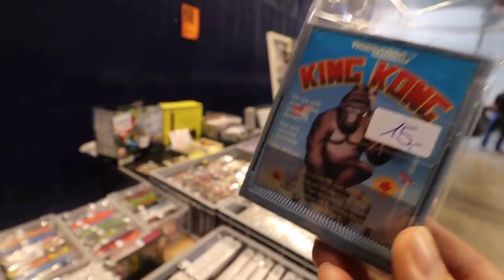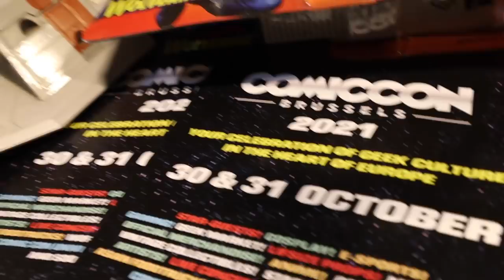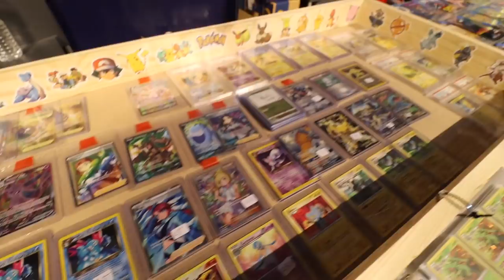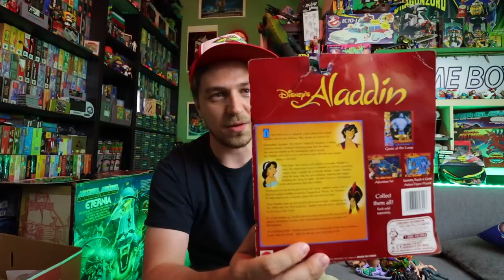Toy Hunt at Retrodungeon Kalken 2021! TMNT, Mighty Max, Game Boy, Gremlins - Convention Toy Hunting.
First Retro Dungeon Convention in 2 years! So just had to go toy hunting for some good retro! Organised by retro gaming fun a wide selection of Retro Games, Toys and Trading card vendors made for a fun convention!

Check out my friends: Grecofabulous, Not Another Retro Channel, Empiretoys1138, Retro Rick, Laura Legends, NEScommando, Pixel Game Squad, Sprooch Game Hunting, ...

I'm a fan of: The Game Chasers, Toy Galaxy, Pixel Dan, Retroblasting, Gamedave, Gaming Historian, AVGN Cinemassacre, SNESDrunk, Summoning Salt, The toys that made us,  Toy Hunter, Analog Toys...